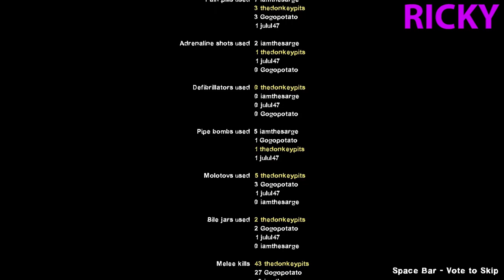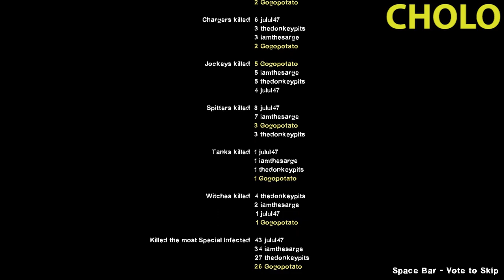HEY NOW | Let's Play Left 4 Dead 2: Blood Harvest 3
Just like smashmouth and their allstar song, Jolo being mauled by a zombie was a smash hit.

Blood Harvest has the group make their way through corn and monsters in order to reach a possibly abandoned holdout. As they follow the train tracks, they come upon an abandoned military outpost and must call in for rescue... if they survive the horde.